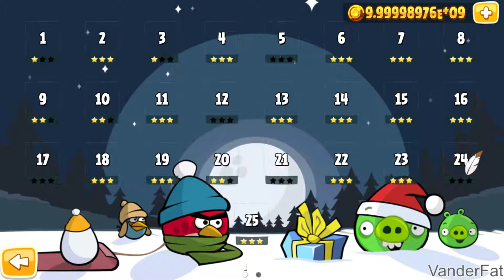Angry Birds Seasons # Ep 7 - Part 2010 | SEASON'S GREEDINGS * Finish